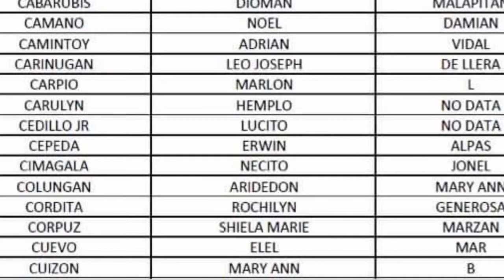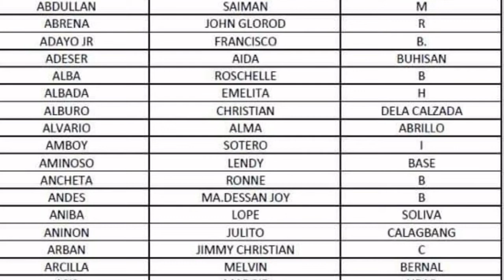SAP UPDATE: MANUAL PAYOUT UNCALIMED| SAP WAITLISTED | FIRST BATCH PAYOUT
About dswd
Dswd
Sap
Sap dwsd
Requirements sa sap
Sap san kukunin,
Sap dswd
8k sap,
16k sap,
Waitlisted,
Sap update
Sap status update ncr,
Sap status sa batangas,
Sap 2nd tranche sa ncr,
Ncr sap,
Dswd sap,
2nd tranche SAP,
sap benefiaries,
sap dswd,
dswd,
Paano makukuha ang sap
SAP UPDATE:UPDATE SA MGA HINDI PA NABIGYAN ALAMIN
sino ang qualified sa sap
4ps
Paano makukuha ang 8k sa sap
trending news
trending philippines
second payout sap
dds
paano mg cash out sa starpay
paano gagamitin ang gcash
paano gagamitin an starpay
sap update:makakatanggap na ng ayuda ang mga benepisyaryong hindi kasali sa 2nd and 3rd tranche
sap update:maari ng mabigyan ng ayuda ang hindi pa nabigyan ng dswd
sap update: sa kanilang patuloy na pagbibigay ng 2nd and 3rd tranche ayuda ng dswd